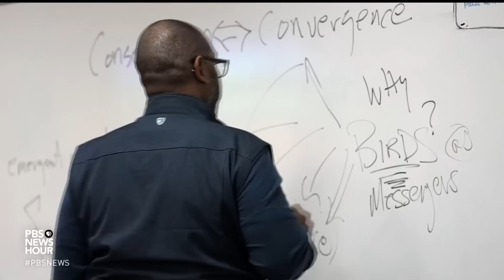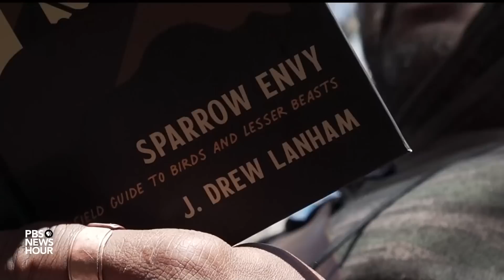Bird expert and poet Drew Lanham on how he's inspired by the natural world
Drew Lanham refers to himself as a ‘rare bird.’ The ornithologist, naturalist and writer says he believes conservation efforts must be a blending of rigorous science and evocative art. Lanham is among the new class of MacArthur Fellows, an honor often called ‘The Genius Award.’ Jeffrey Brown traveled to South Carolina to speak with Lanham for our arts and culture series, CANVAS.